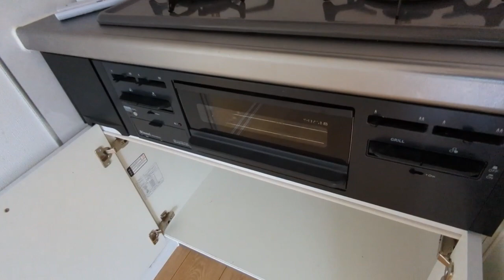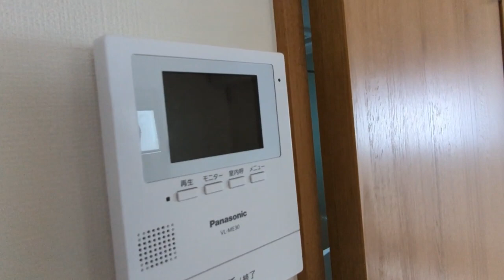Villa East 2階 2LDK 京王線千歳烏山駅 芦花公園駅 1フロア1世帯 2020年10月築 エコジョーズ 賃料12万円代 閑静な住宅街 芦花小学校、中学校近隣【賃貸 内見 不動産 動画】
物件詳細、賃料、諸条件ご確認いただけます。